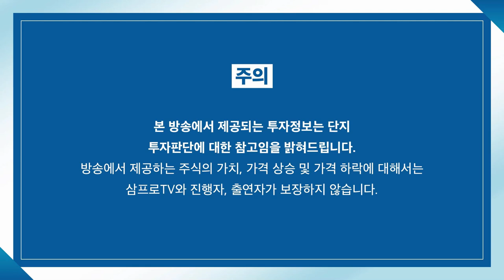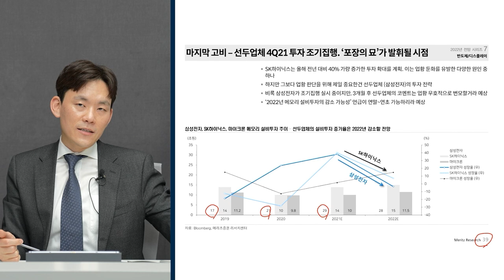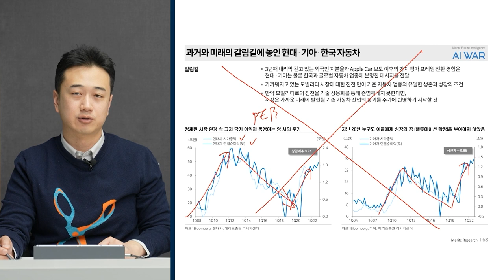[증시셔터맨] 시클리컬 대형주 상승하며 하락세 보인 네이버, 카카오 f. 유안타증권 박현상 차장